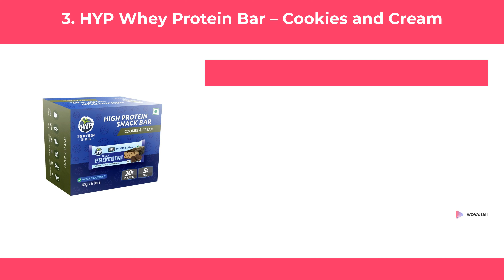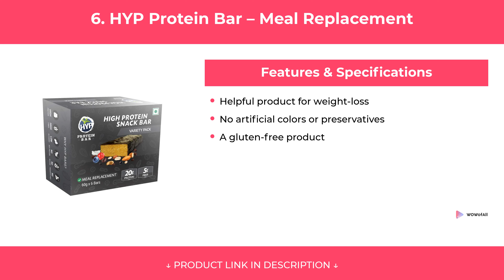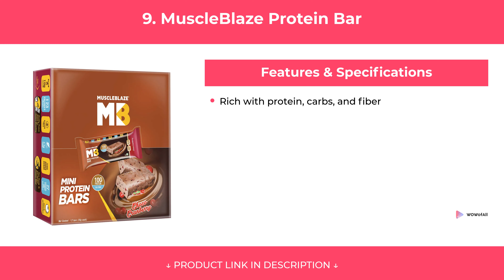Best Protein Bars in India 2020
We have put up more than 63 hours of research in finding the Best Protein Bars in India 2020. We have checked various reviews & requirements and based on that we have finalized this list of Protein Bars. We have also noted Price, Durability, Quality, and many more factors before choosing any specific model of Protein Bar.

1. Muscleblaze Hi-Protein Bar 30G Protein – Chocolate Delight

2. Yogabar 20 gram Protein Bar Variety Box

3. HYP Whey Protein Bar – Cookies and Cream

4. RINE Bars High Protein Sugar Free Bars for Workout & Snacks

5. Trekk Chocolate Chip Cookie Dough Protein Bar

6. HYP Protein Bar – Meal Replacement

7. RINE Bars High Protein Sugar Free Bars

8. RiteBite Max Protein Daily Choco Almond Bars

9. MuscleBlaze Protein Bar

10. Yogabar Breakfast Protein Variety